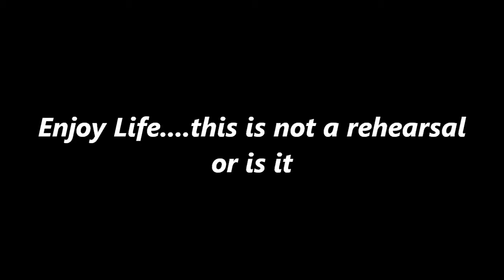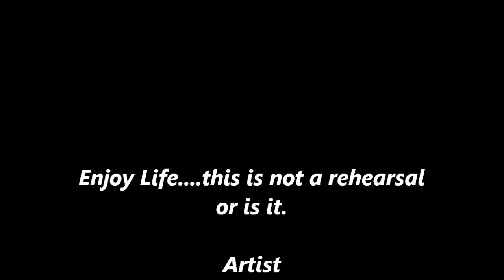Enjoy Life... this is not a rehearsal or is it.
Instalation interactive 3D
 Women artists and creators of SL ,expose each for a month in Sim MetaLES..O.. Promoting culture and art in the Metaverse.